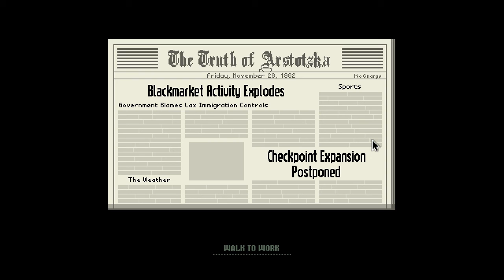So Much Confusion! (Let's Play: Papers, Please Episode 3)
Hey guys, I've decided to start playing "Papers Please", follow me as we ensure Arstotzka's borders are safe - one passport at a time. I hope you guys enjoy it!

Papers Please:

Congratulations.
For immediate placement, report to the The Ministry of Admission at Grestin Border Checkpoint.

The communist state of Arstotzka has just ended a 6-year war with neighboring Kolechia and reclaimed its rightful half of the border town, Grestin. Your job as immigration inspector is to control the flow of people entering the Arstotzkan side of Grestin from Kolechia. Among the throngs of immigrants and visitors looking for work are hidden smugglers, spies, and terrorists. Using only the documents provided by travelers and the Ministry of Admission's primitive inspect, search, and fingerprint systems you must decide who can enter Arstotzka and who will be turned away or arrested.